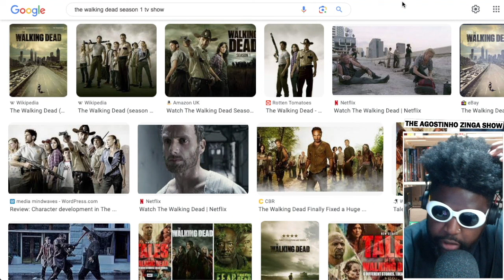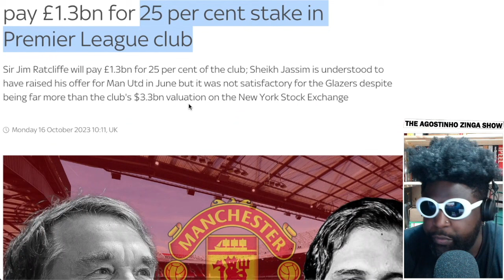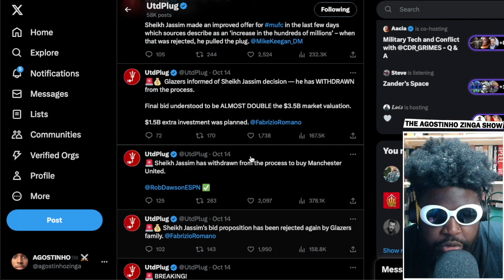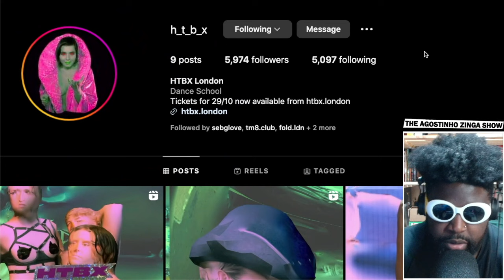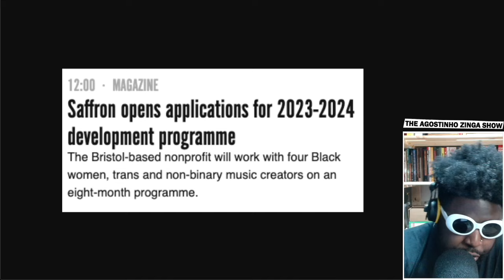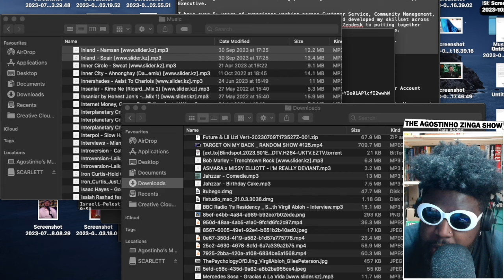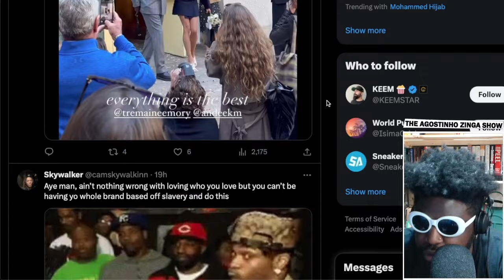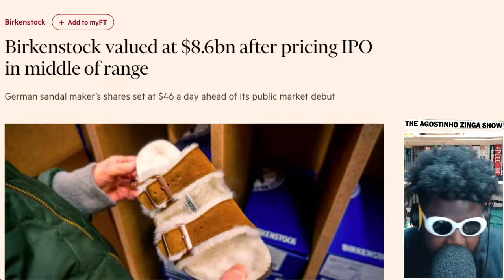QATARI HEARTBREAK | TAZS #715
Agostinho rambles about watching The Walking Dead, Sheikh Jassim withdrawing from the Manchester United bidding process and Sir Jim Ratcliffe winning bid £1.3 billion bid for 25% stake of the club and what it means for the future, Ye fka Kanye West performing new collaborative album with Ty Dolla $ign in Italy, disapointing boxing fights between KSI vs Tommy Fury and Logan Paul vs Dillon Danis, Tremaine Emory getting criticise for marrying a white woman this past weekend, getting ghosted by HTBX London and discrimination within the gay rave scene, Tyler the Creator for GOLF le FLEUR* x Lacoste and more...

👿TIMESTAMPS👿
0:00 Intro
1:36 The Walking Dead was a pretty decent TV show
18:09 Sheikh Jassim bin Hamad al Thani withdrawing from the Manchester United bidding process
24:41 Sir Jim Ratcliffe to pay £1.3bn for 25 per cent stake in Premier League club Manchester United
49:08 HTBX London left me on 'seen' and why I get it
58:30 Saffron opens applications for 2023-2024 development programme, should I make one for black straight guys?
1:12:36 Ye fka Kanye West collaboration album listening party with Ty Dolla $ign in Italy
1:23:02 KSI vs Tommy Fury and Logan Paul vs Dillon Danis
1:32:58 Tremaine Emory got married and people on Twitter are making fun of him because she's white
1:49:16 Tyler the, Creator x GOLF le FLEUR* x Lacoste is really good, don't be surprised if he gets a jobs at a fashion brand
2:01:18 Outro/End